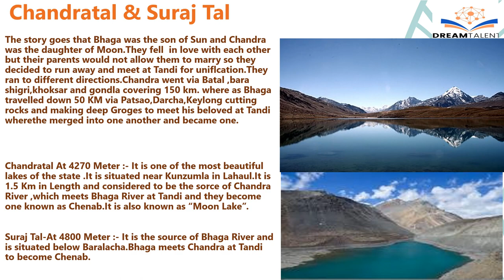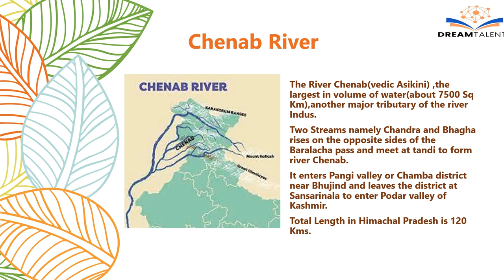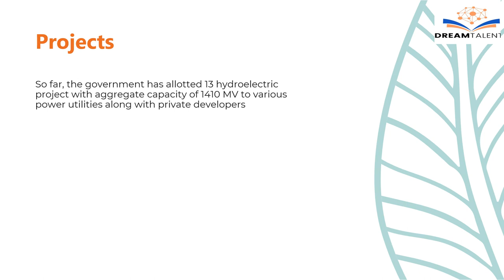Chenab River Himachal Pradesh